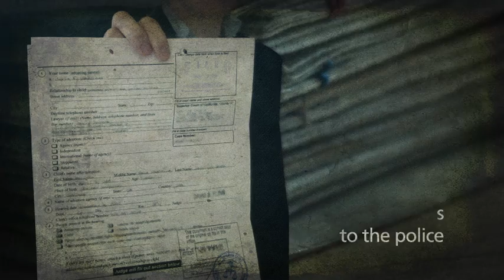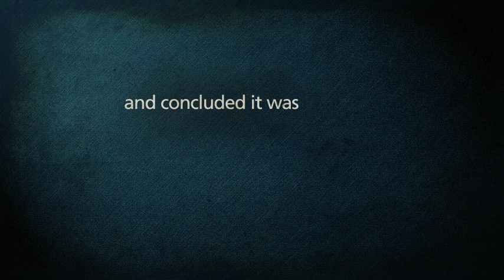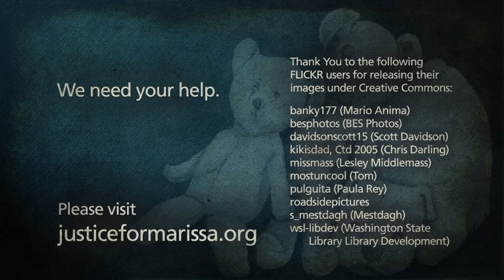Justice for Marissa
Marissa's mother is fighting to regain custody of her daughter. A charge of Parental Alienation was used to allow Marissa's abusive father to gain custody of her. This video is a short overview of their case, and a plea for your help.

Please visit justiceformarissa.org for more information on this case and Parental Alienation Syndrome.